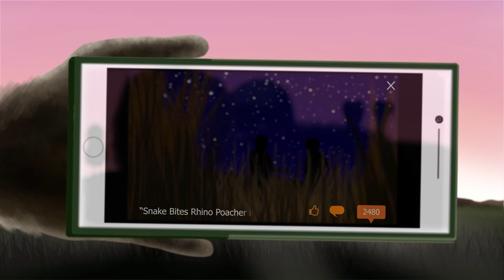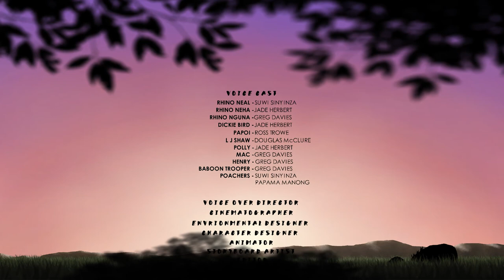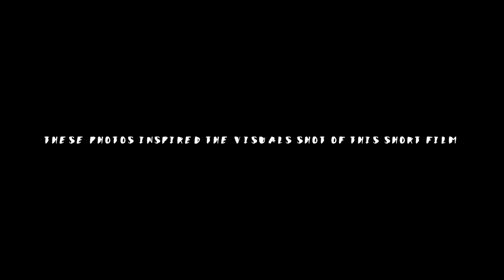Khusela: The Cradle's Haven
A family of Rhinos are being targeted by poachers, and it's up to their community to keep them safe and drive out the killers.

This animated short film highlights the problems of poaching rhino horns and the murder of animals in their native habitat, for poachers to take their horns for the international black market.

Khusela: The Cradle's Haven is an original animated short film developed by Greg Philip Davies. The Screenplay, Character Designs, Concepts, Cinematography, Animations, Voice Over Directing and Editing is all credited to Greg Philip Davies. This was Greg's first ever solo project from 2019.

Credits to Suwi Sinyinza, Jade Herbert, Ross Trowe, Douglas McClure and Papama Manong for the voice over work.

Rated - PG
(Parental Guidance is advised for use of gunshot sounds, comedic humour and mentions of death)

All soundtracks used in this short film are owned by Bruce Retief. INSPIRA Features have paid for the rights to use the soundtracks for this production.